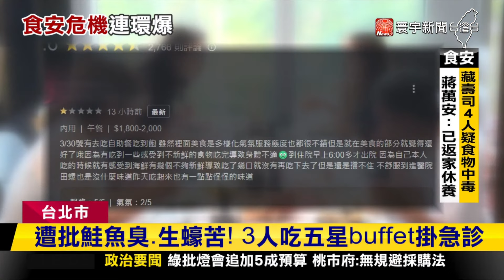食安亮紅燈！藏壽司.五星級飯店也出事｜寰宇新聞@globalnewstw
食安問題連環爆，日前藏壽司爆出疑似食物中毒案例，衛生局稽查揪出4項缺失，限期改善，1日複檢結果就會出爐，而另一頭五星飯店把費竟然也出事，顧客批評鮭魚臭掉、生蠔很苦，吃完陸續出現嘔吐、腹瀉症狀，當下已經緊急就醫，目前已經返家休養，不過業者表示致電關心同餐期上百名顧客，都沒有出現不適症狀。